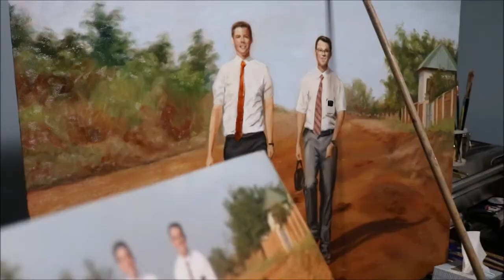LDS Missionaries Fast Motion Painting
LDS Missionaries in Ghana fast-motion oil painting by Katie Garner.